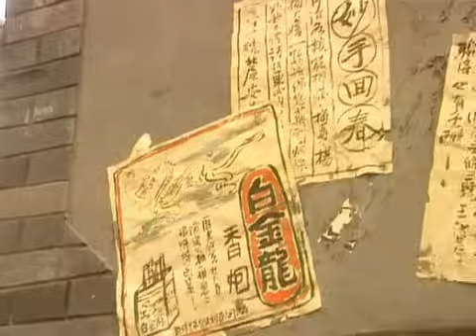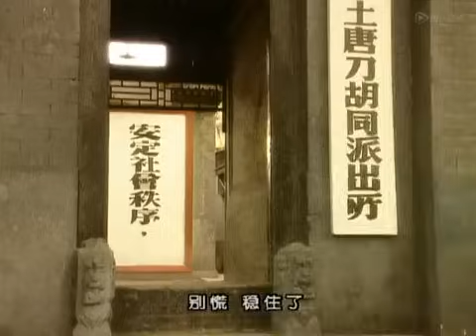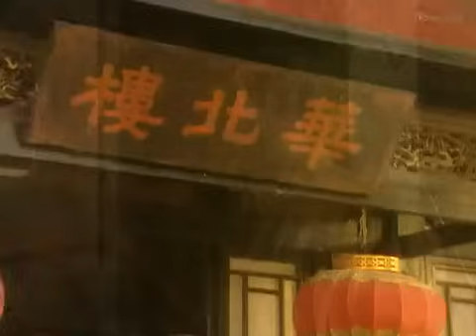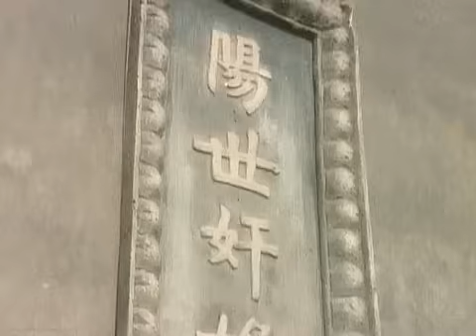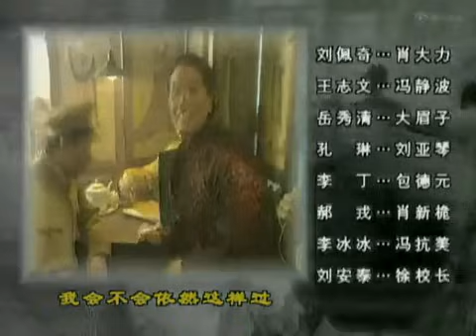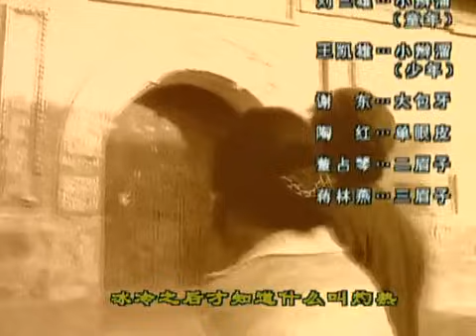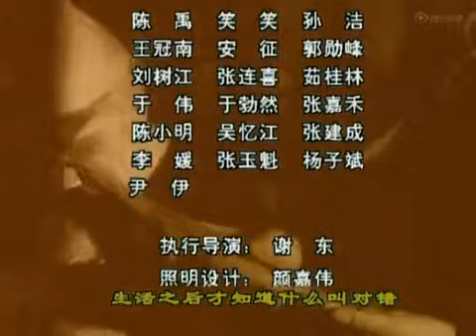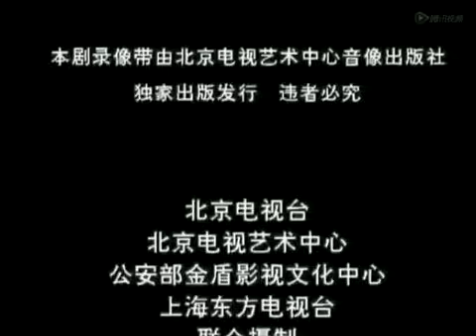《无悔追踪》03 ——长达四十年追踪与逃避引发的故事（王志文、李冰冰等主演）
剧情简介：
故事讲述一九四九年，在天安门广场上开国大典的礼炮声中，老北京的百姓生活翻开了新的一页。土刀唐胡同也换了新颜，而刚刚接管了旧警察局的派出所所长肖大力偶遇一个熟知兵器的教书匠冯静波，这引起了他的怀疑。为了查清冯静波的身份，肖大力也搬进了土刀唐胡同，从而和冯静波做了街坊. 四十年的追踪，四十年的艰辛，无怨无悔；半辈子潜伏，半辈子改造，终变新人的故事。